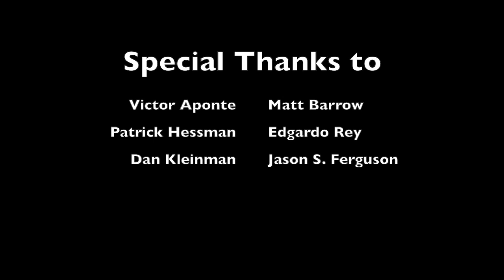The Onyx Tavern #211 End of an Era (Neo-Saban Retrospective)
2018 is the final year of the Neo-Saban Era for Power Rangers. Hasbro takes over in 2019. How will history view the Neo-Saban Era and what have we learned from it?